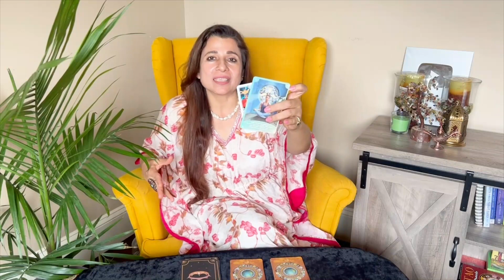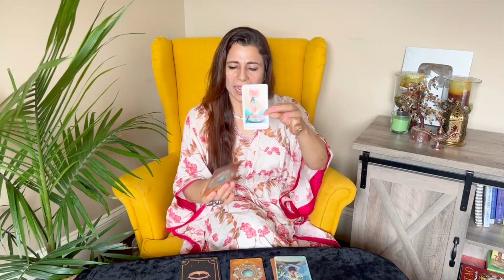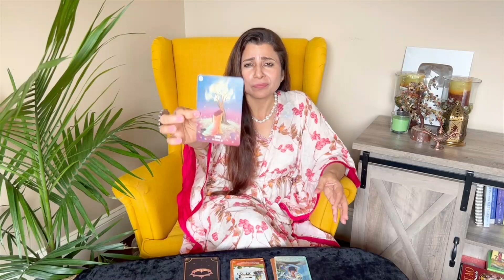♐ Sagittarius (Dhanu) Saptahik Rashifal | 22-28 Aug 2022 | धनु राशि साप्ताहिक राशिफल | Weekly Tarot